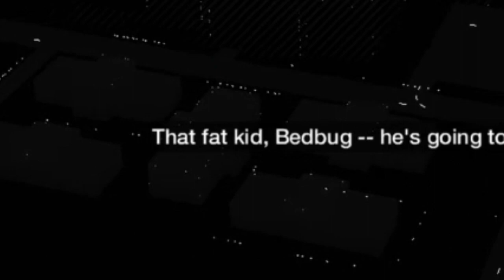Clips I didn't want to let go to waste #29